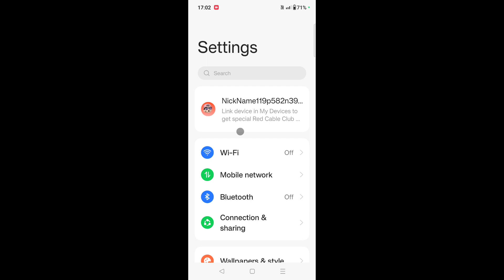Oneplus nord ce 3 lite 5g me screen/lite apne app on ho raha kaise thik kare। Oneplus nord ce 3 lite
is video me bataya gaya hai friends ki Oneplus nord ce 3 lite 5g me screen apne app on hone ke problem ko kaise thik Kiya jata hai